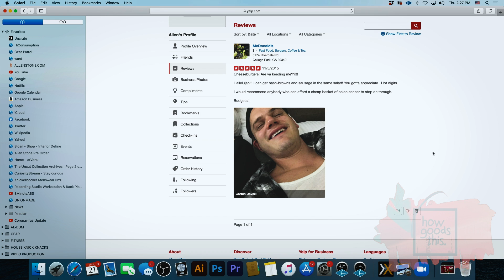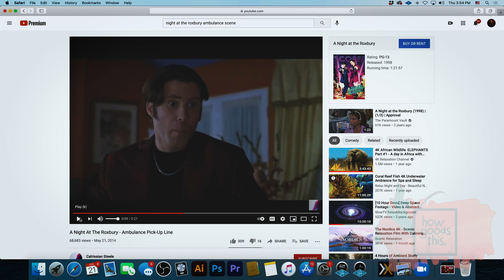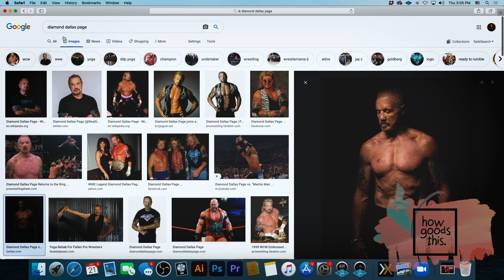How Goods This. EP. 24 - Teddy Swims Has Arrived.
It's pretty rare for us to meet a kindred spirit like Teddy Swims. He is a star on the rise and if you don't know his name yet, you will very soon. And for good reason. Not only does he have a voice that feels like warm melting butter spilling over your body when you listen to him, but his loving nature and soulful disposition for life, rank him at the top of our list of favorite people. Him and Allen will be putting some new music out soon and he'll be starring in our V-AL-entine's Day special as well, so stay tuned for all things coming your way. Do yourself a favor and go give Teddy a follow, buy some of his merch and just show him the love he deserves. Find him wherever you find music and BLAST that S%!t!

For more content, exclusive opportunities and ways to join our little family, check out